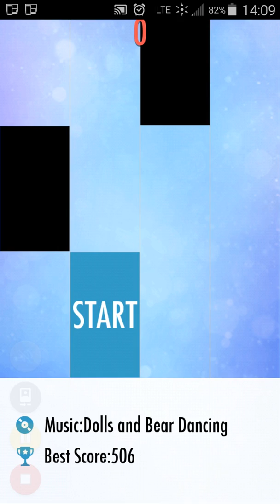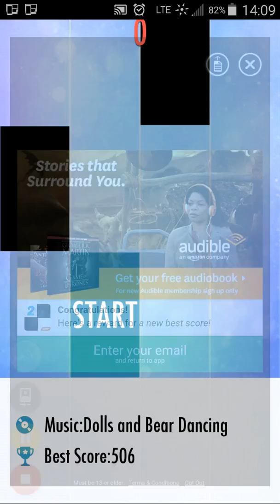May 12, 2016